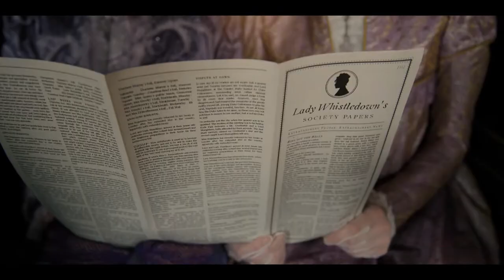Audio Spitfire 2022 Bridgerton Competition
Here is my entry for the competition.